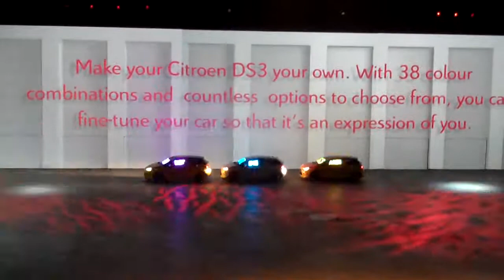Top gear live (part 1)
top gear in dublin featuring the brand new stig!!